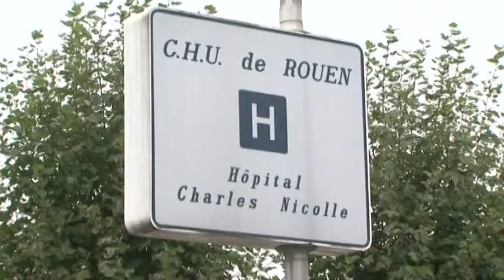Reportage du 12 décembre 2014